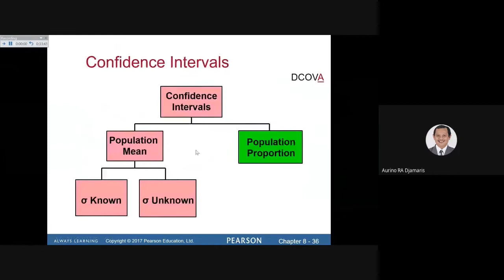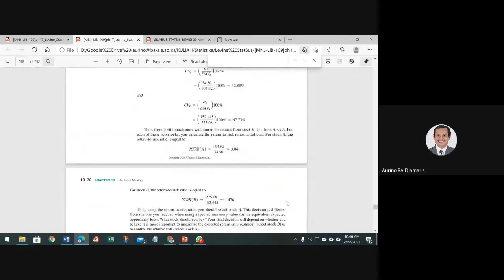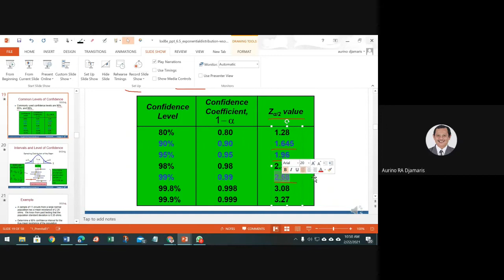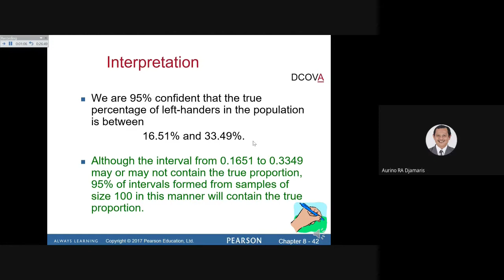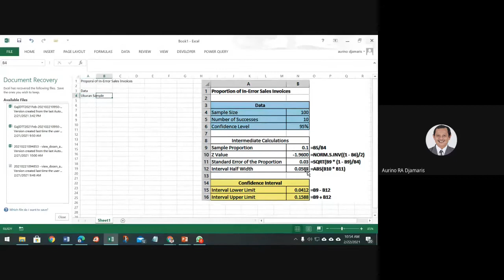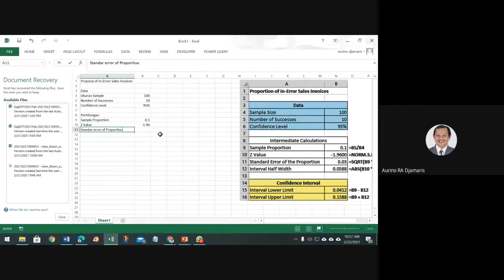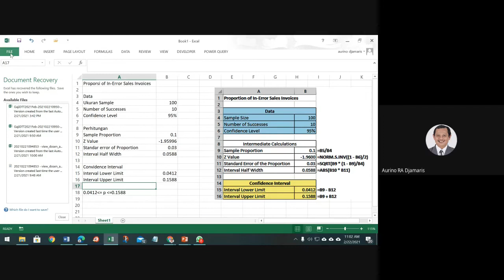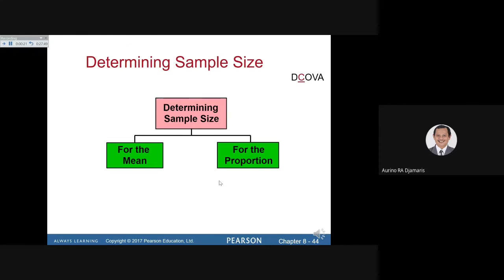Lecture Statistika Bisnis Ch08 4 of 6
Lecture Statistika Bisnis Ch08 4 of 6 Confidence Interval Estimation